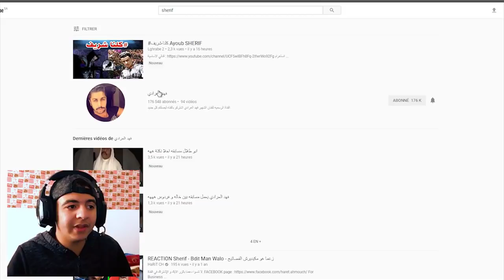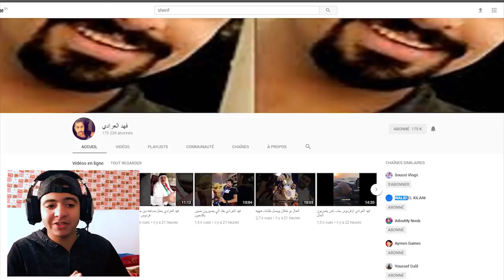SHERIF DAW LIH CHAINE ??!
⚫️ ⚫️ ⚫️ ⚫️ Description ⚫️ ⚫️ ⚫️ ⚫️

⚫️ ⚫️ ⚫️ ⚫️ Ferfer Team ⚫️ ⚫️ ⚫️ ⚫️

        ❌ ❌ ❌ Social ❌ ❌ ❌

        ❌ ❌ ❌ Config. ❌ ❌ ❌

6M Cache, up to 3.40 GHz

CARTE GRAPHIQUE : GTX 1050Ti  4GB

Disque dure : 500 GB